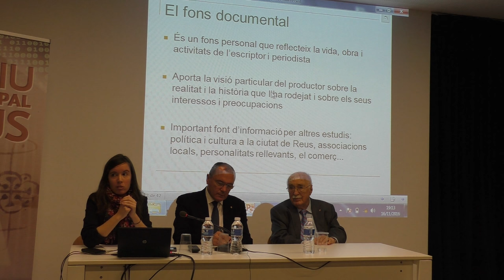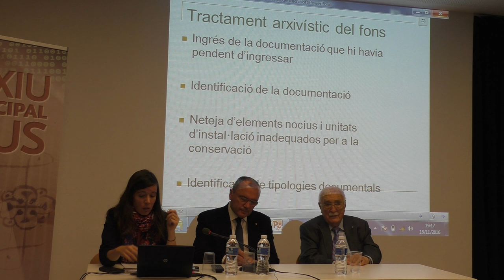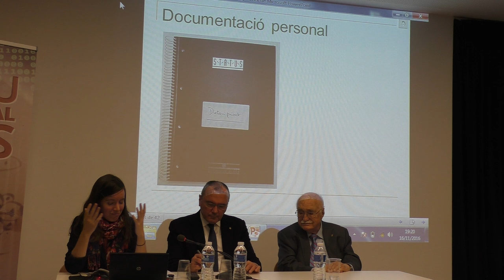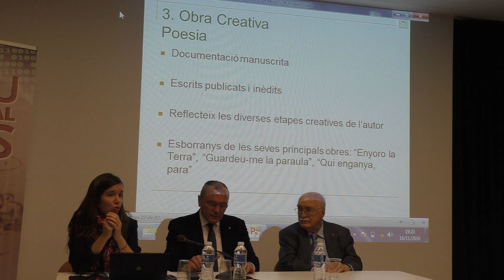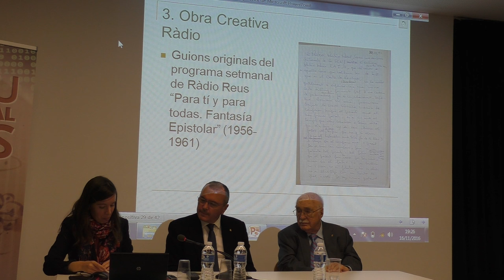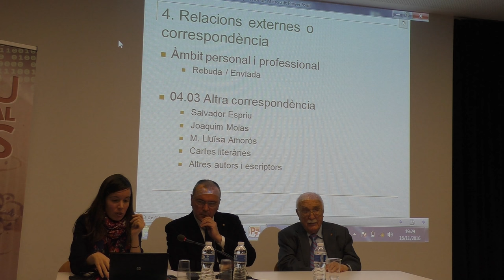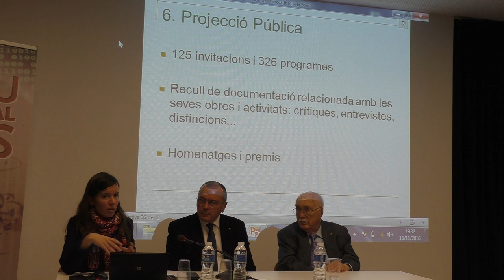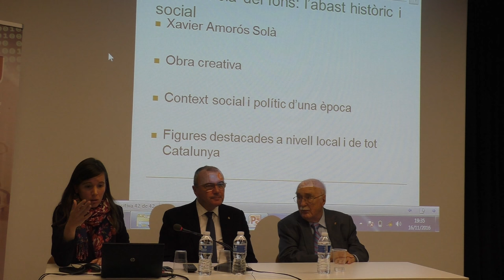Presentació del Fons Xavier Amorós Solà a l'Arxiu Municipal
El dimecres 16 de novembre del 2016 s’ha realitzat a l’Arxiu de Reus el Fons Xavier Amorós i Solà, un fons documental que va ingressar majoritàriament al desembre de 2010 i que aquest novembre de 2016 s’ha ampliat amb una nova donació de l'escriptor reusenc, majoritàriament corresponent a la sèrie de correspondència i a la d’obra literària.
El Fons Xavier Amorós Solà és un fons personal, i com a tal, aplega el conjunt de documents, de diverses tipologies i suports, creats i agrupats pel propi Xavier Amorós (Reus, 1923) en el curs de la seva vida i com a resultat de les seves activitats privades i públiques. Reflecteix, doncs, des de la vessant artística i literària del personatge fins la seva tasca com a polític (fou senador de 1986 a 1993), com a comerciant i com a persona altament implicada en el moviment associatiu de la seva ciutat.
Durant l’acte han intervingut l’arxivera Laia Vidal que ha estat l’encarregada d’inventariar el material rebut. També han intervingut el mateix Xavier Amorós Solà i l’alcalde de Reus, Carles Pellicer, qui ha agraït el material rebut per la seva utilitat a l’hora d’estudiar la seva obra literària i determinats aspectes històrics de la ciutat durant el segle XX.